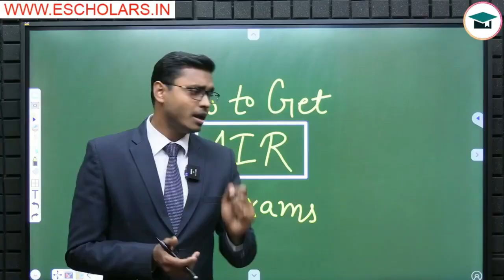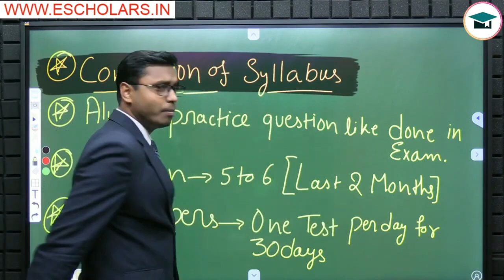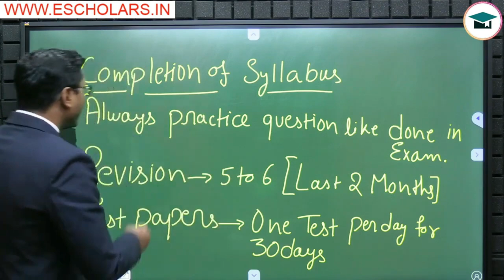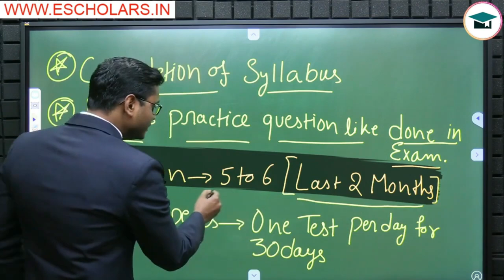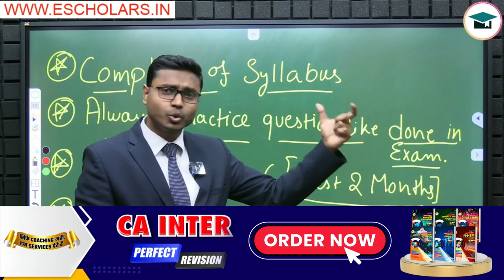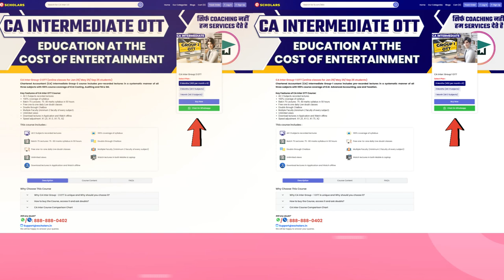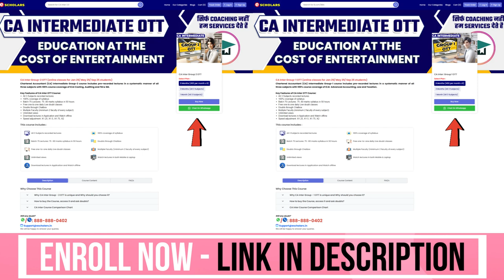How to Get AIR in CA Exams? | 4 Tips to get AIR in CA Exams | Secrets & Strategy to get AIR in Exams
In this video, we will discuss about How to Get AIR in CA Exams. And we will also discuss about 4 Tips to get AIR in CA Exams. This video has been recorded by Mohit Sir under the guidance of Chandan Poddar Sir for CA Intermediate 9.0 YouTube Channel.

How to Get AIR in CA Exams?,
4 Tips to get AIR in CA Exams,
Secrets & Strategy to get AIR in Exams.
how to score air in ca Inter exams,
how to get a rank in ca exams,
how to get air in ca,
how to get air in ca intermediate exams,
how to get a rank in ca inter,
ca exams,
how to clear ca exams,
how to get air in ca inter exams,
how to score rank in ca inter,
,5 tips to get air in ca exam,
how to get air in ca exam,
how to get rank in ca exam,
get rank in ca exams,
ca exam strategy to get air